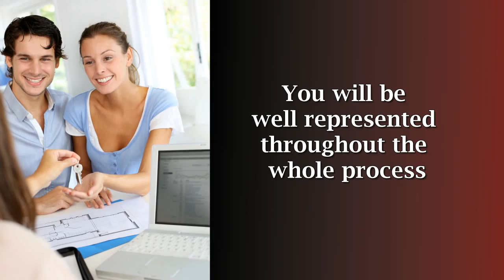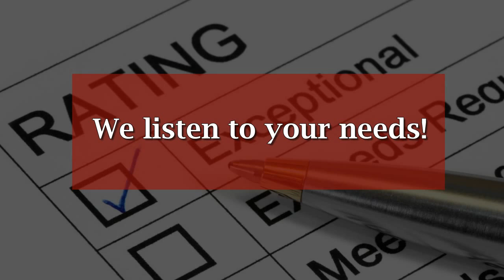Patti Moore v2